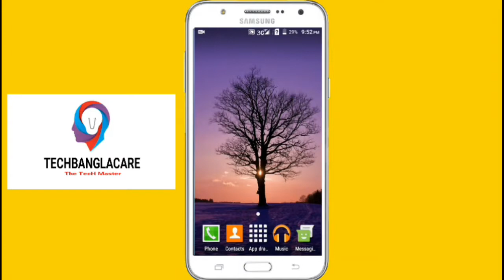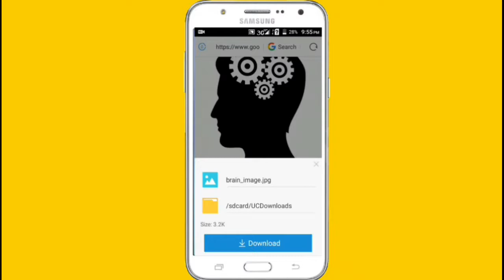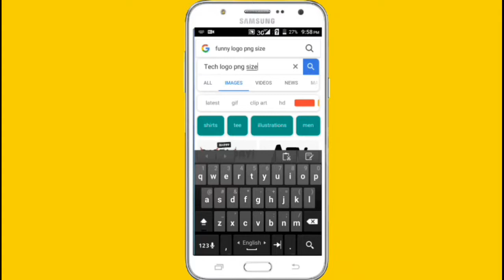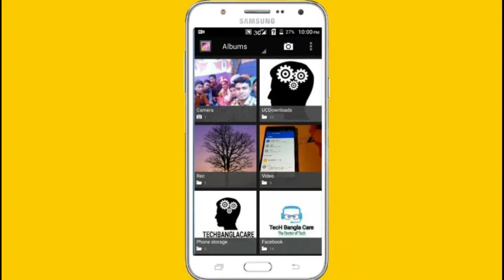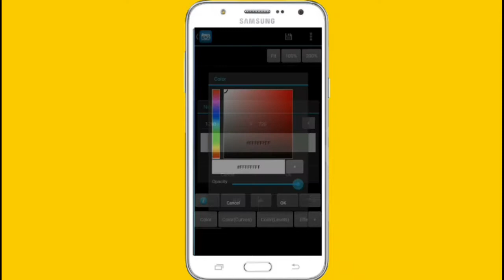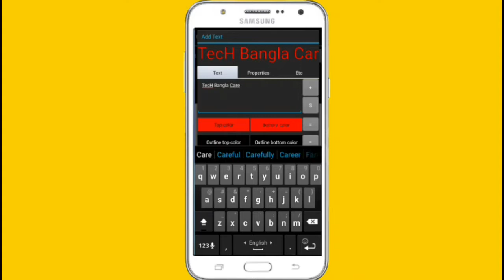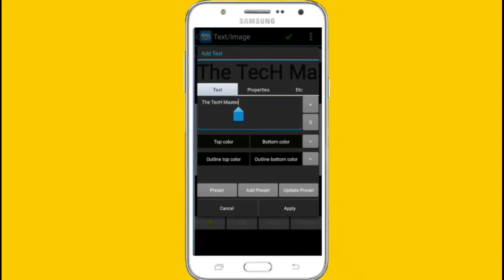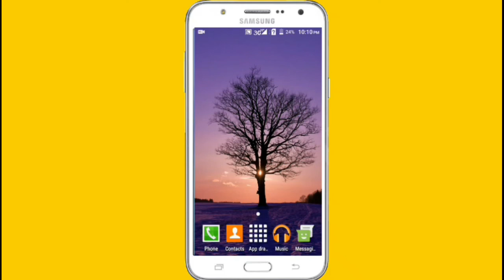How to Make Free Professional Logo Design Bangla 2018.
নিজের জন্য একটি লোগো বানিয়ে নিন একদম ফ্রিতে।